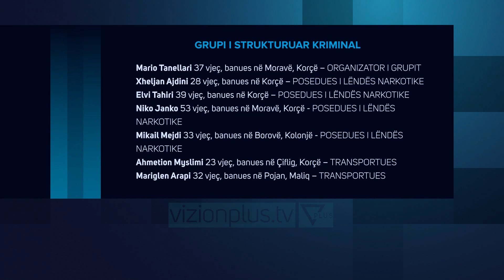Goditet grupi kriminal në Korçë, arrestohen 7 trafikantë droge (Emrat) - Lajme - Vizion Plus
Goditet një grup i strukturuar kriminal, në fushën e trafikimit të lëndëve narkotike dhe shpërndarjes të drogave të forta në qarkun e Korçës.Operacioni i koduar “Piramida” ka çuar në pranga 7 persona në Korçë, të dyshuar si trafikantë të lëndëve narkotike,  meson Vizion Plus. Mes të arrestuarve është edhe organizatori i grupit kriminal, Mario Tanellari, 37-vjeç, i dënuar më parë për prodhim dhe shitje narkotikësh.Të arresturit janë të moshës 23 deri në 53 vjeç dhe identifikohen si Ahmetion Myslimi, Mariglen Arapi, Xheljan Ajdini, Elvi Tahiri, Niko Janko dhe Mikail Mejdi.Uniformat blu kanë sekuestruar 1 armë gjahu, sasi e dyshuar narkotike kanabis, automjete, celularë, sasi në lekë dhe euro.